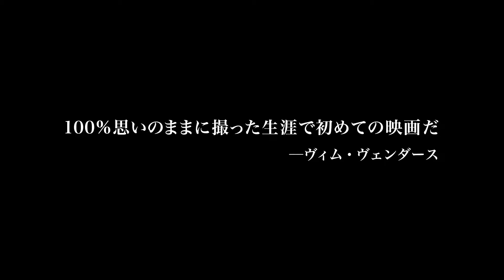『アランフエスの麗しき日々』予告編